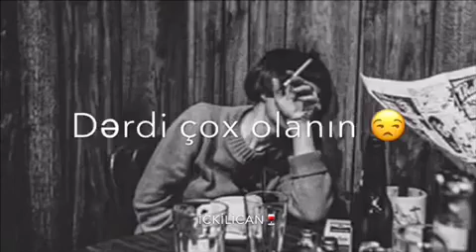Sounds App #329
Sounds App video